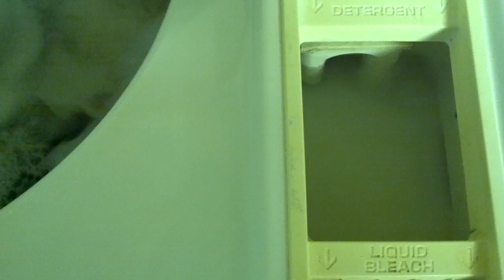1986 Lady Kenmore washer -- start up with detergent dispenser.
This is my 1986 Lady Kenmore 90 series washer.  It debuted originally back in 2010 on RedCarpet Drew's channel.  The washer came to Charlotte in early 2012 and I have recently finished work on it that I started last summer.

It needed a new detergent dispense solenoid to improve flow, as well as a new pump and a tub leak repaired.  There will eventually be a whole post about this machine on AutomaticWasher.org should you care to check it out.

Please enjoy this first video of the machine, I have several clips to upload.  In this load I am using 9 year old Tide with Bleach powder which works great!

As a bit of a sidenote, check out the flow in the detergent dispenser at about the 2-minute mark.  I have been trying to identify why it briefly interrupts, but there is nothing in the control console causing this, I even transplanted the wiring harness and complete console from my 1985 Lady K and the pause continued.   I suppose it was meant to do this.